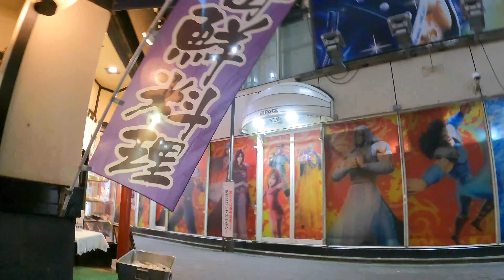4月上旬水曜日の歌舞伎町（新宿より）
4月上旬水曜日の歌舞伎町（新宿より）